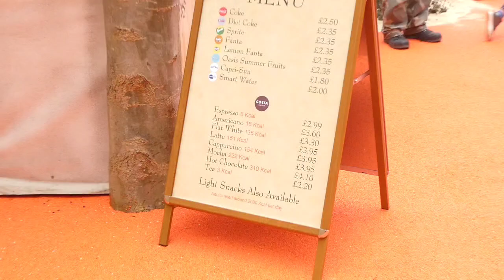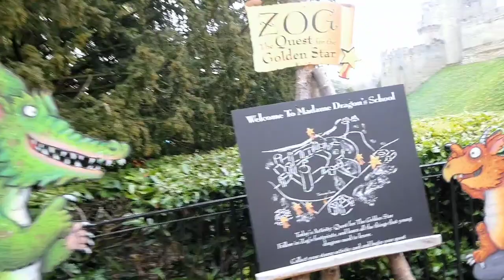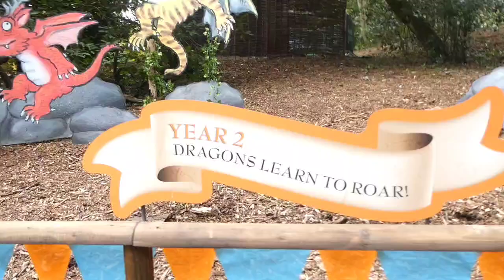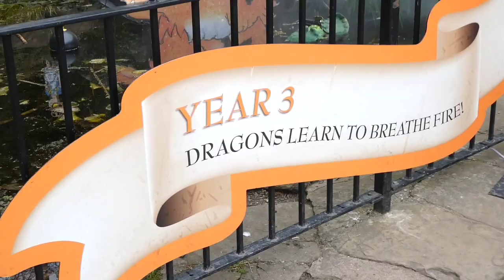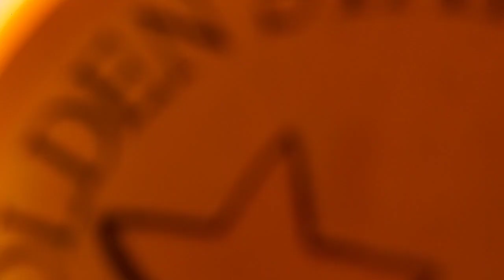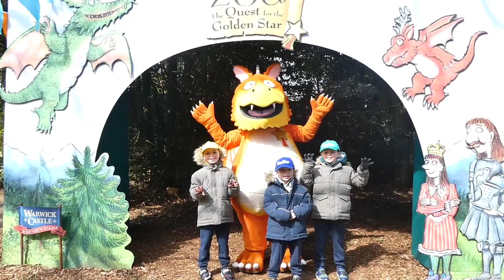Zog Playland - NEW - Warwick Castle - 03/04/2022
join us as we explore the brand new Zog Playland on opening day!